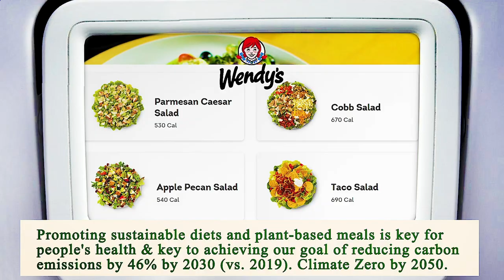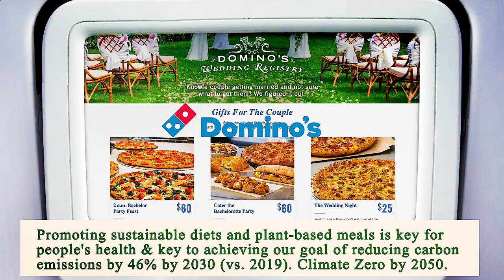Close to Me Restaurant Phoenix 85004 AZ, Maricopa County, Arizona